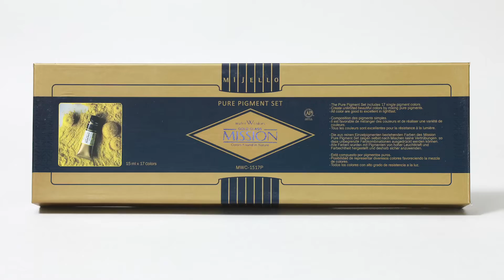Mission Gold Class Pure Pigment Watercolor 15ml x 17colors_미션 골드 클래스 퓨어 피그먼트 수채화물감 15mlx17색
(MWC-1517P) Mission Gold Class Pure Pigment Watercolor 15ml x 17colors
(MWC-1517P) 미션 골드 클래스 퓨어 피그먼트 수채화물감 15mlx17색

[ 미션 골드클래스 '퓨어 피그먼트' 수채화물감 ]
미션 골드 클래스 126컬러 중에서 단일 안료(1가지 안료 사용)로만 만든 색으로 구성한 세트입니다.

[ Mission Gold Class 'Pure Pigment' Watercolor ]
It is a set consisting of only a single pigment (using 1 pigment) out of 126 colors of Mission Gold Class.

홈페이지 상세페이지
(Korean)